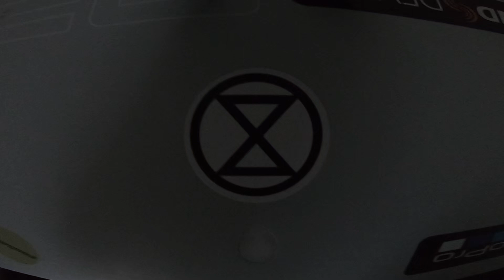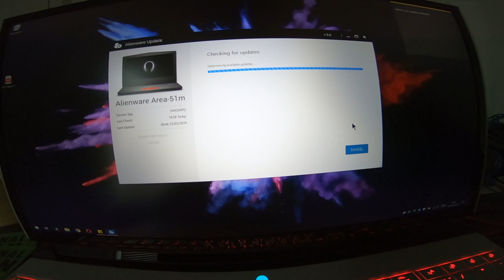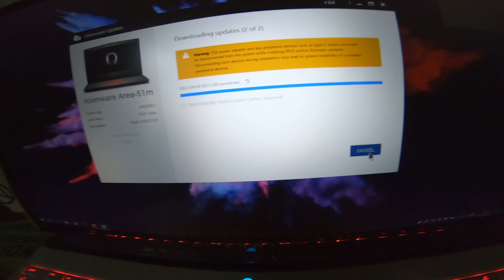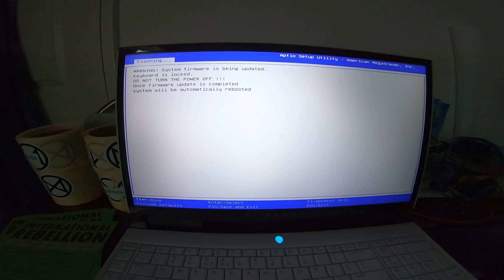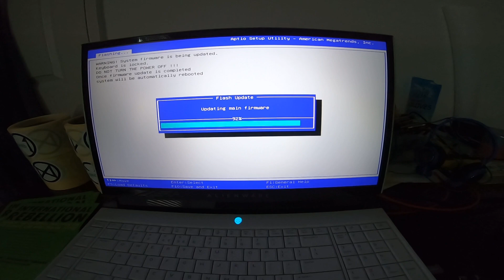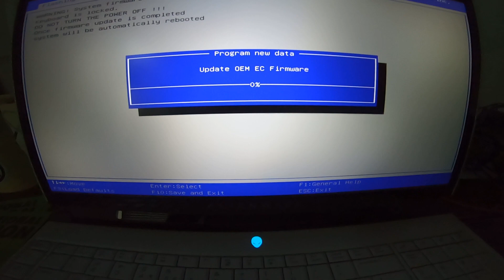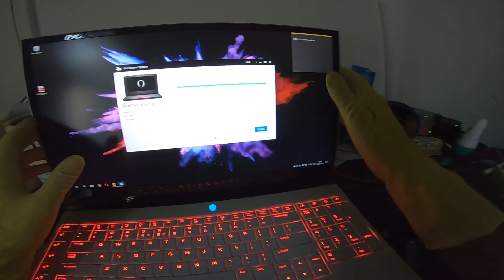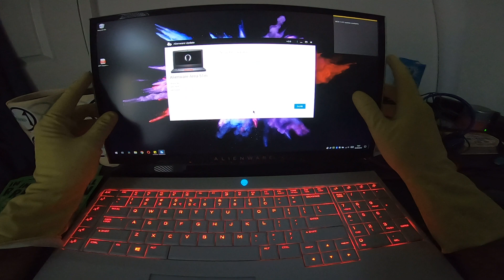ASMR show: BIOS 1.3.2 / Alienware Area 51M Laptop / Alienware Update / ASMR / wild housemates appear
BIOS 1.3.2 / Alienware Area 51M Laptop / Alienware Update / ASMR / wild housemates appear